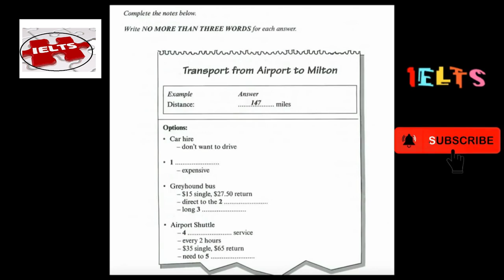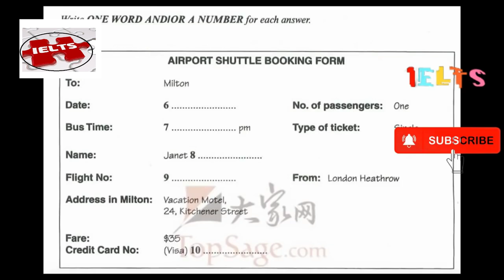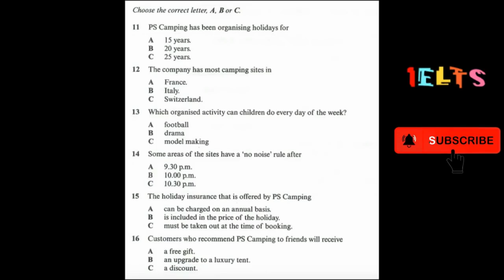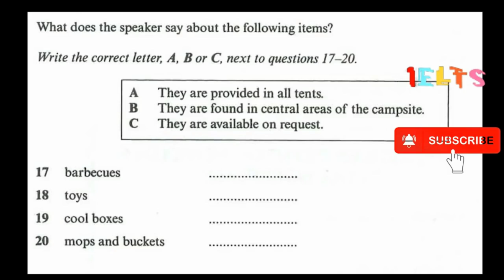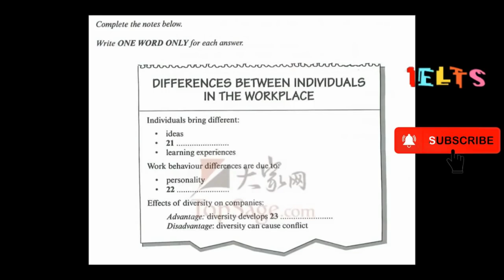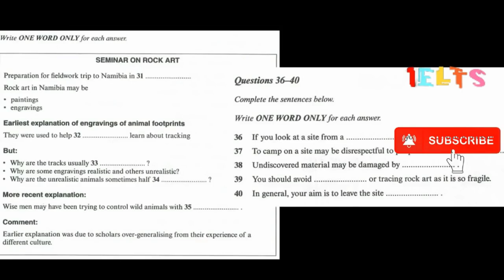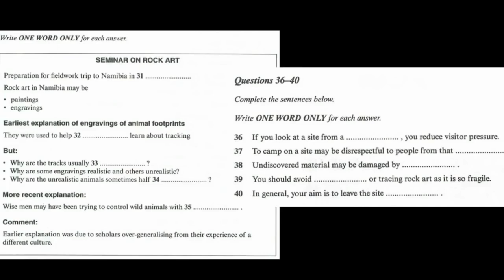IELTS LISTENING PRACTICE WITH ANSWERS|CAMBRIDGE IELTS LISTENING| LATEST EXAM LISTENING